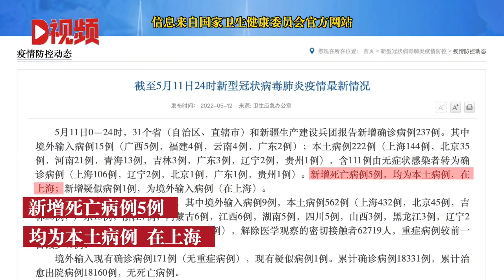31省份新增本土“222+1630”上海死亡5例